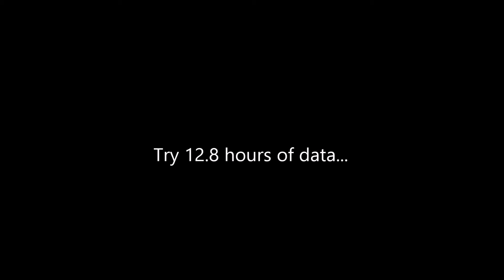DSLR Astrophotography Of The California Nebula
In this video I photograph The California Nebula (NGC 1499) with a modified DSLR camera and my telescope.

It (was) Valentine's day when I shot this video, and boy did Mother Nature know how to treat me right. What a beautiful night this was! Crystal clear, cold enough to keep my DSLR at a reasonable temperature and just everything went so well. Especially when you consider how bad a night I had with the Rosette Nebula in Hɑ. My equipment was merciful to me and to avoid the guidance issues I faced when EQMOD died, I switched back to my ST-4 Guidance options.

What a night, what an image. I'm very excited and happy about this project I'm doing with the California Nebula. Hey, if it's good enough I may even submit it to a magazine!

I think something happened to the sound? Is this too quiet?

Current equipment:

Skywatcher HEQ5 Pro Belt Modded
Skywatcher Evostar 80ED Refractor
Skywatcher Explorer 150P-DS Reflector
Altair Astro Starwave 50mm Guide Scope
ToupTek ToupCam GCMOS Guide Camera
Bahtinov Masks
Astro-Modded Naked Sensor Canon 450D
Canon 760D
SkyTech CLS-CCD Clip-In Filter

Artist: Kunal Shingade
Track: Betelgeuse